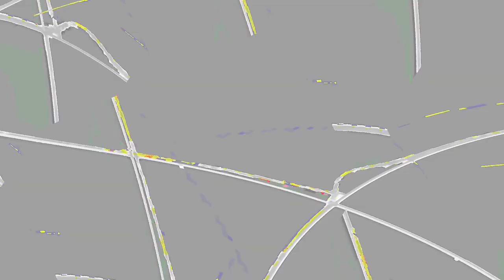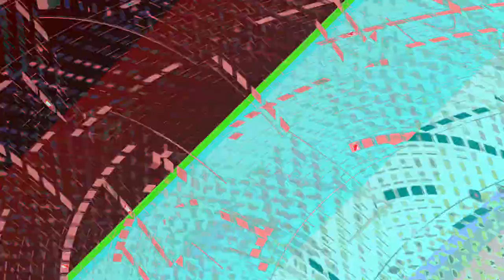[EPILEPSY WARNING] Movie 24 01 06 01h11m51s